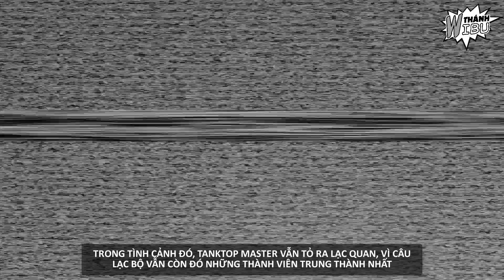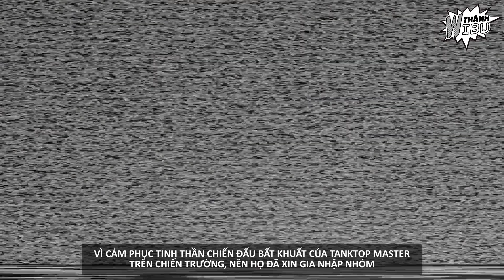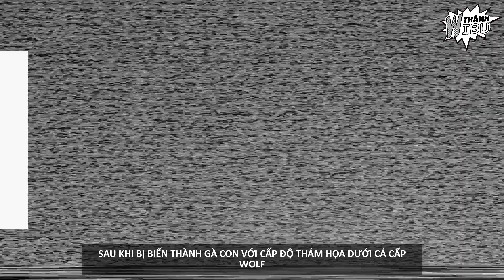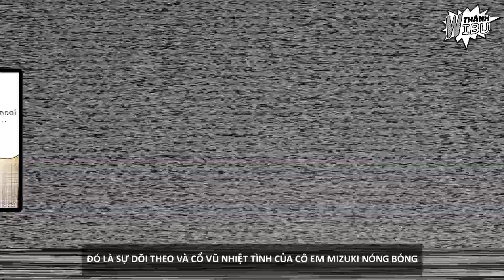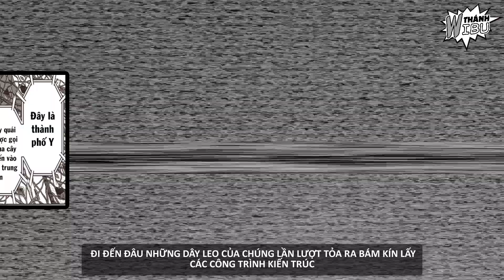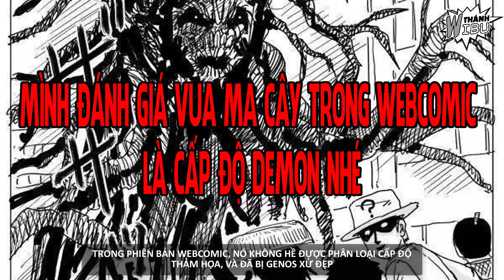Review Bựa Opm 232~ Genos Update Suit Mới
❤ Hiện thánh trọc vẫn nhận các kịch bản liên quan tới Anime/Manga.
❤ Cảm Ơn Admin Page Đăng Hình Sonic & Các Thứ Linh Tinh Khác Đã Tạo Giúp Kênh Thánh Trọc Logo
❤ Kịch Bản: Thánh Wibu
❤ Voice: Phạm Việt Anh
❤ Edit: Thánh Wibu
❤ Hãy ủng hộ mình hoặc yêu cầu các video đặc biệt tại nút cảm ơn bên dưới các video nhé